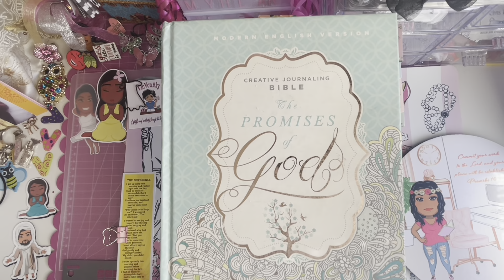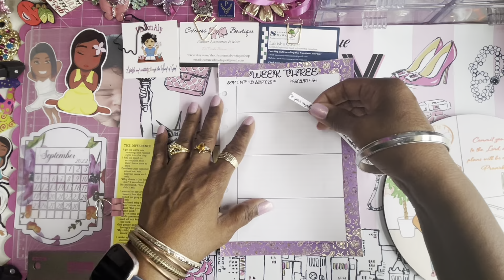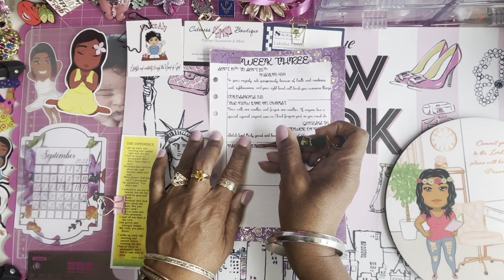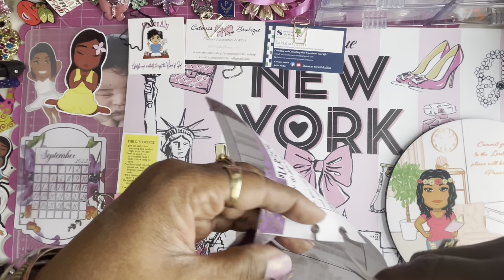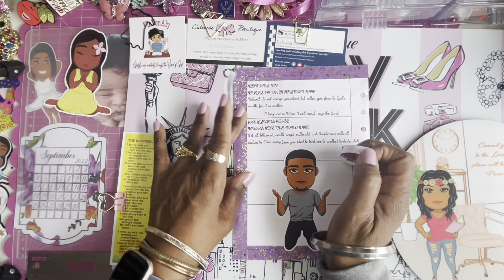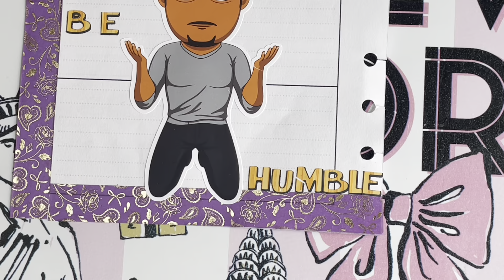Week 3 Devotional Entry ‘ TRUE HUMILITY’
Hi Everyone, My name is Vickie and I am Today My Heart Desires,

I am helping Michele of @VinVonAly by Michele here on YouTube. I am doing the weekly Devotionals from her monthly subscription box. I have a big spiritual book to fill behind her devotional entry videos. I hope I do you proud Michele. 🙋🏽‍♀️🙏🏽

Brother Ben  is here with us this week. I'm working on entry week 3  in the September Faith Based Monthly Subscription box titled 'HUMILITY',  from Vinvonaly. I'm using my Agenda 52 War Binder. Scriptures are typed and printed from the Modern Creative Journaling Bible "The Promises of God". The stickers are from the September Monthly Subscription from Michele's Faith Based Sticker shop VinVonaly, use my PR Code VICKIE20 to save on your purchases. So take out your Devotional book, War Binder, Bible, Journal, Planner and join me in entry week 3.
(pr code can not be used on monthly subscription boxes, oops bags or already discounted prices).

    This weeks scriptures we will learn from the Devotional study are:
Sept. 19th to Sept.25th
Psalm 45:4, Colossians 3:13, Genesis 11:4, Psalm 37:23, Proverbs 21:4, Romans 12:19, Ephesians 4:31-32

ITEMS Used:
Planner A5 Agenda 52 | Won War Binder giveaway from Vinvonaly By Michele
Faith Stickers | Mini Faithful Brother Ben  from Vinvonaly
Faith Printable Inserts: Horizontal page : Vinvonaly.com
Glam Pen| Rose | Cuteness Bowtique
Typed scripture writing/font style-PN Wifey Script Stencil | FREEBIE HungryJPEG.com
Writing program | WPS Office| Macbook pro
Modern Creative Journaling Bible | Promises of God | Given in Happy Mail
Sticker paper | Wing Office (formerly Pro Office)| Amazon
Gold small embroidery scissors | Walmart
Black Girl Tweezers | Happy Mail (but can be found a Sally's Beauty Supply)
Tom Bow reposition tape runner | Amazon
New York Placemat | Happy Mail from my Sissy Joan 🥰
Front dashboard | Happy Mail from Planner friend 🥰
Background music from iMovie soundtrack | Honeysuckle| Honeyroot

* If you are and new Babe to my channel thanks for stopping by and checking out my content 🥰, to my returning Babes thanks for coming back and showing some love and your support! I appreciate all of you.Thanks. 🥰

* I’m here to share hauls, planners, gifts, happy mail and more. So come join me!!

Thanks for spending your time with me. I hope you enjoyed the video and
 I hope ….
Today Your Heart Desires!
LAYTAH’S!👋🏾

VINVONALY:  🙏🏾  FAITH BASED STICKER SHOP 🙏🏾
(can't be used on monthly subscription boxes, oops bags or already discounted prices)

I'M A BRAND AMBASSADOR for SUCCESS MY WAY ACADEMY! Ask me how you can move forward if you're stuck and don't know where to go from there. Try Success My Way Academy.

$todaymyheartdesires2

FETCH APP: Use code KNHGCU for 2,000 points ($2) when you scan your first receipt into this amazing receipt scanner app. You scan all your receipts on things you need to buy to earn points that you cash out for gift cards to your favorite places (all free)!

*I am not an expert and do not claim to be on anything. Just giving, sharing my experiences, opinions and my heart desire for planners, planning, planning items, stationery and other life situations, etc.